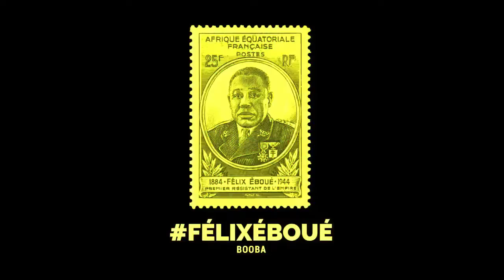FÉLIX ÉBOUÉ (Unofficial Video)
Booba: Félix Eboué...